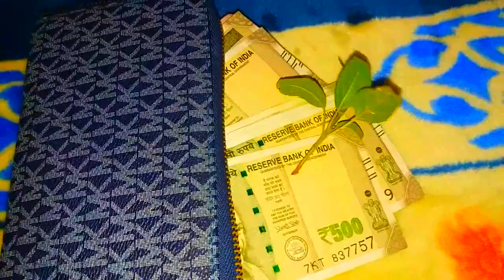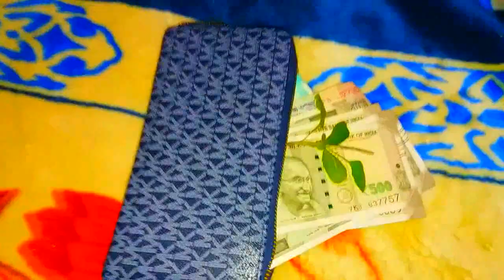DIY - 5 തുളസിയില വച്ചാൽ പണം പറന്നു വരും